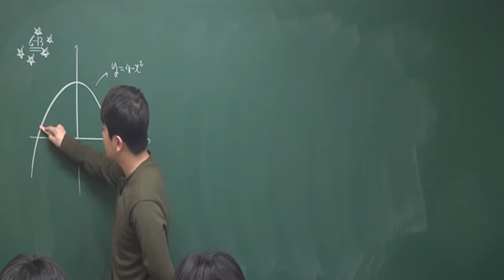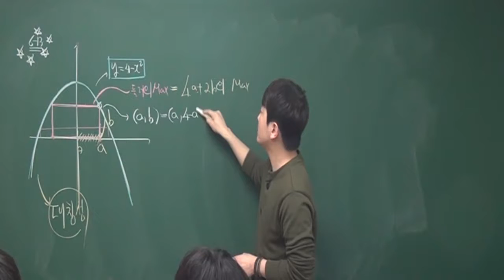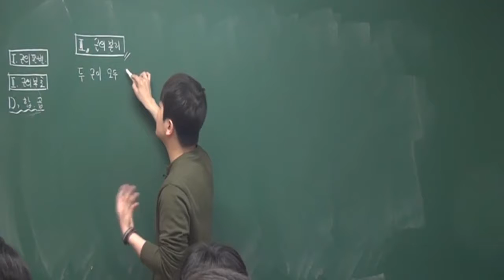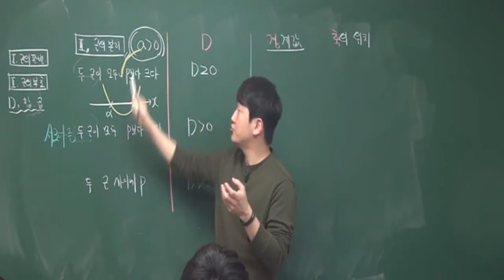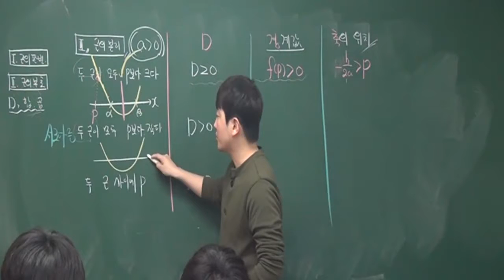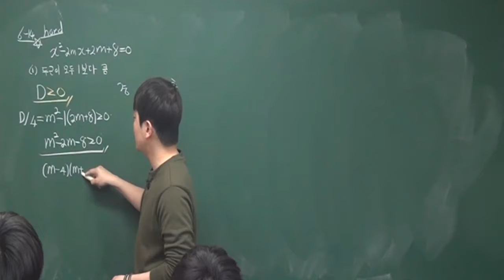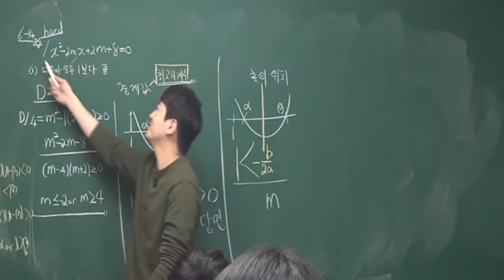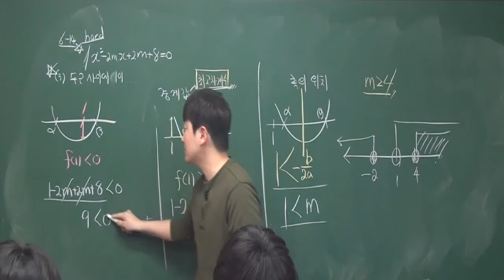수학(상) 내신 이차함수의 최대최소(2) 정다움수학학원 송곡고내신